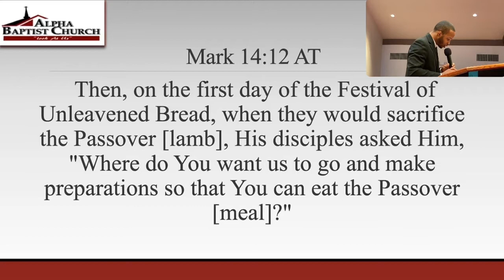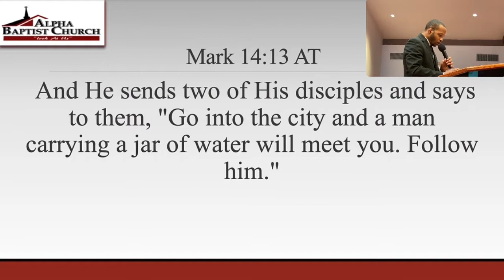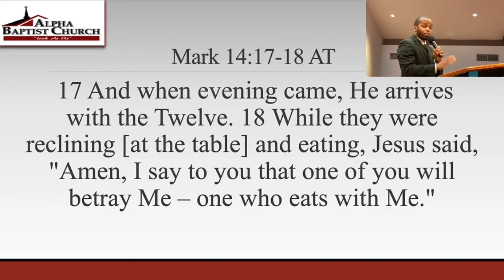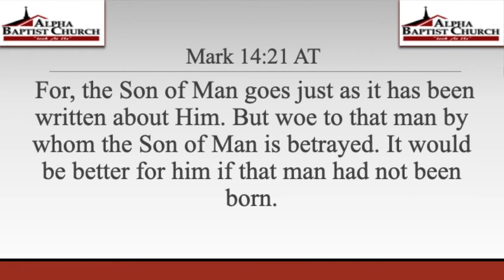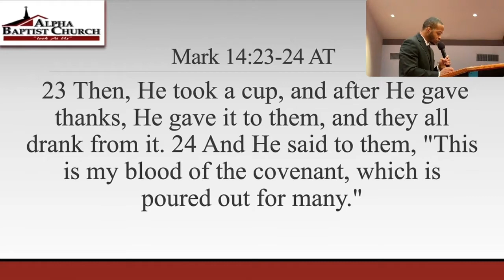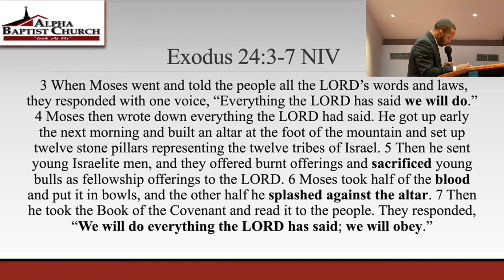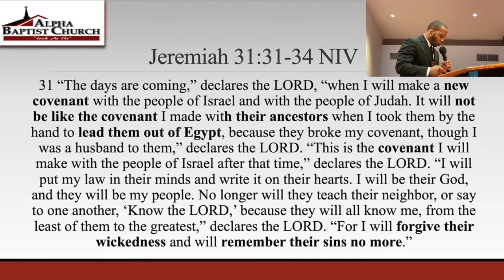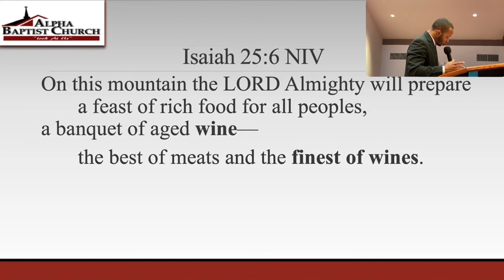Mark 14:12-26 Sermon | “New Passover: The Lord, The Lamb”